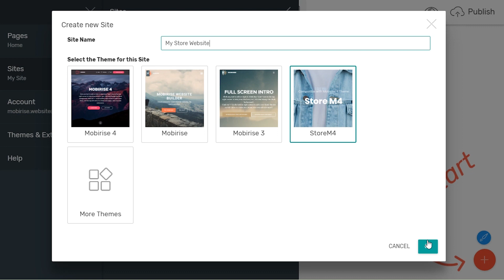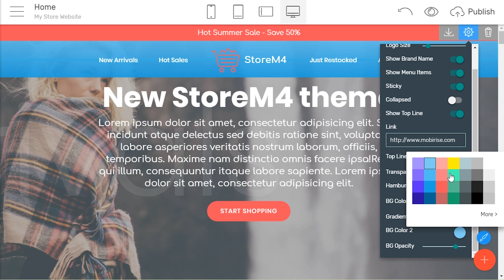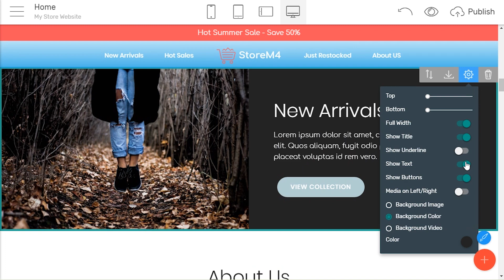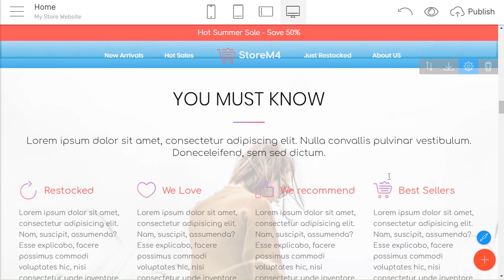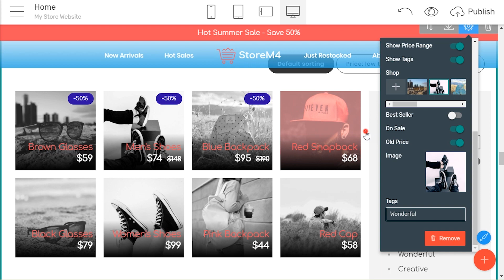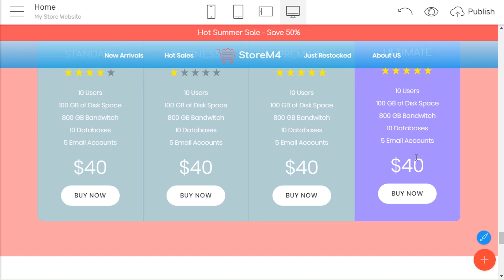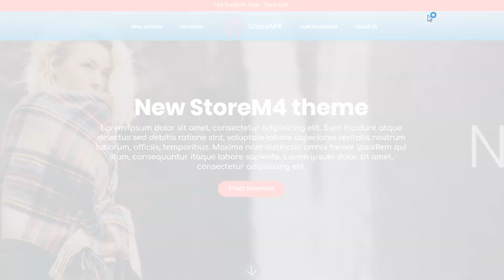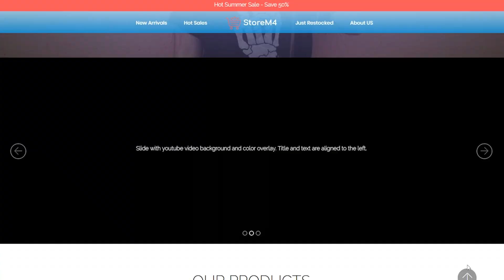StoreM4 Website Template | Awesome Mobirise Website Design!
Get inspired by the new StoreM4 theme and start creating your own online shop right now!